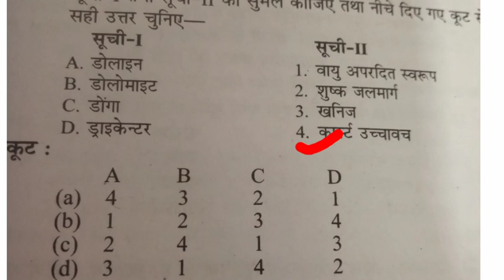BPSC Teacher vacancy related question